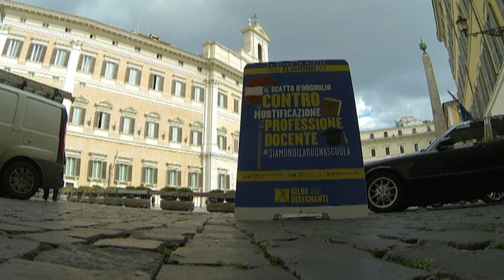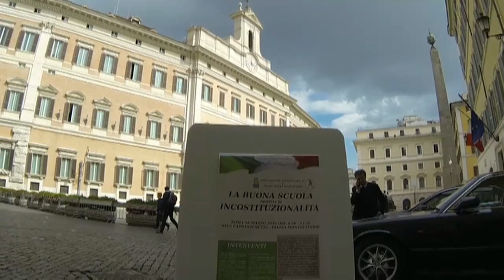Prof. M. Villone, LA BUONA SCUOLA, ELEMENTI DI INCOSTITUZIONALITA'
* Seconda RELAZIONE: Prof. M. Villone. INTERVENTO: On. Silvia Chimienti, M5S.
Massimo Villone, già professore ordinario di Diritto costituzionale all´Università degli Studi "Federico II" di Napoli.
 "Libertà e potere discrezionale nell'istituzione scolastica".
*INTERVENTO:
On. Silvia Chimienti (M5S). "questa non è una battaglia della scuola, è una battaglia dell'Italia, di tutti noi".